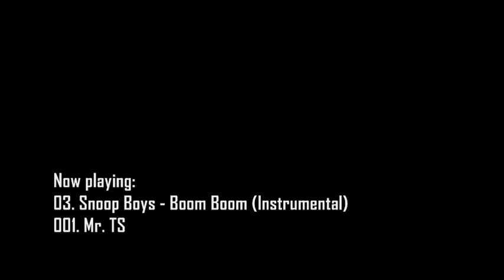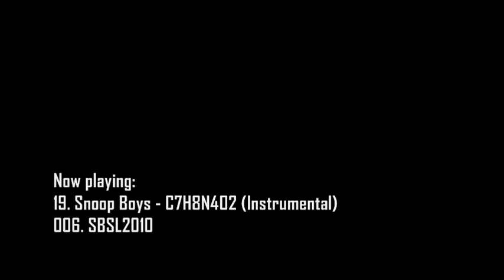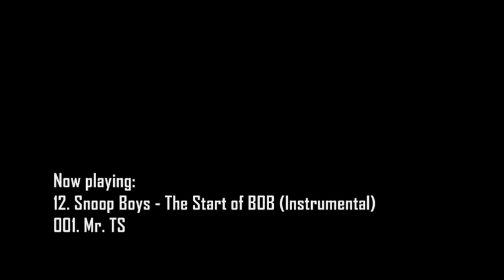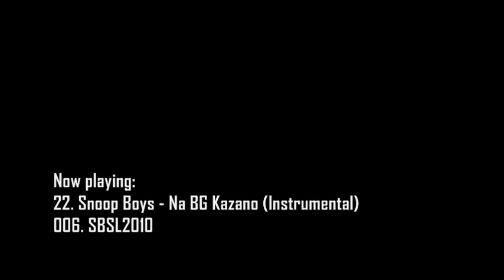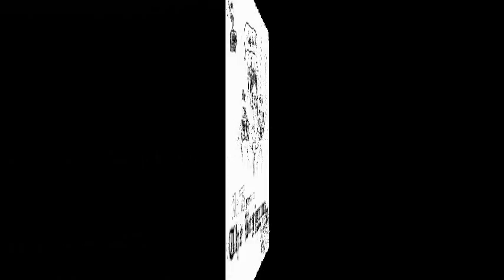TSP Electro Rap Instrumentals 2010 (010. Promo #2)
- TSP album "010. Instrumentals 2010" from 2012/03/15; most of the instrumentals used in the tracks of the previous TSP & Snoop Boys albums

TSP - 010. Instrumentals 2010

Началото (2010)
Audio Album 10 by TSP
Genre: Instrumental (Electro Rap & Hip-Hop)
Duration: 2:29:28 Hours / 149:28 Minutes / 8968 Seconds
Format: mp3 (2x CDA Adapted)
Bitrate: 192 kbps
Size: 225 MB (236,745,038 bytes) (including 19.4 MB (20,454,507 bytes) of Bonus Album Footage)
Release Date: December 30, 2011
Rerelease Date: March 15, 2012

Mixed, mastered & finalized 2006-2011 by TSP
Original music produced by TSP
Credits to Missy Elliott & Timbaland for the song "Wake Up" and to Jonver & Mr. Collipark for the song "Where Da At" used in the Intro
Credits to Dillio Lunari for the original "Leave That Thang Alone" instrumental remixed by TSP in this album

This album includes two discs with the instrumentals of the tracks from the albums "TSP - 001. Mr. TS (pres. Snoop Boys)" & "TSP - 006. Snoop Boys Sliven 2010" and a few additional instrumentals produced by TSP.

Този албум включва два диска с инструменталите на песните от албумите "TSP - 001. Mr. TS (pres. Snoop Boys)" и "TSP - 006. Snoop Boys Sliven 2010" и няколко допълнителни инструментала създадени от TSP.

Instrumentals:

Back in da Day (CD1) [74:19]
01. Take a Break [2:29]
02. Chronic Smoker [4:46]
03. Бум-Бум! [4:47]
04. DefSound [6:00]
05. Нов Човек (Искаш Ли?) [3:21]
06. Нашето Име [5:22]
07. My Crew [5:01]
08. Jiguli [3:36]
09. Мръсни Мисли [4:09]
10. You Lost [3:15]
11. About Time [3:32]
12. The Start of B.O.B. [6:40]
13. Throw It Up (TSP Electro Rap Remix) [7:26]
14. Бум-Бум! (Gangsta Tech Remix) [5:11]
15. Bang Shots [4:15]
16. Мрачният Клуб (Жената в Клуба) [4:23]

Nowadays (CD2) [75:08]
17. (01.) Сливен 2010 [1:26]
18. (02.) Икебана Дървесата [6:08]
19. (03.) C7H8N4O2 (Теоброма) [4:56]
20. (04.) Party Machine [4:57]
21. (05.) Realize Pt. 1 [5:46]
22. (06.) На Български Казано [4:53]
23. (07.) There We Have It [5:15]
24. (08.) Disconcerned [5:19]
25. (09.) My Italian Rap [6:31]
26. (10.) Out of It [8:02]
27. (11.) Life Flies [4:47]
28. (12.) Ана Сладурана [5:44]
29. (13.) Бутилка Ром (Режа) [5:55]
30. (14.) Distant Future [3:43]
31. (15.) Leave That Thang Alone (TSP Instrumental Dubstep Dub) [1:41]

Please inform us if you use any of our music in any way!

Моля, осведомете ни, ако използвате наша музика по какъвто и да е начин!

For more info in English, please follow the first link to the album in our website.

За още информация на български, моля последвайте първата връзка към албума в сайта ни.

Mixed by TSP

Tracklist:
0:00 Snoop Boys - Бум-Бум!
1:05 Snoop Boys - Нов Човек (Искаш Ли?)
1:36 TSP - My Crew
2:12 TSP - You Lost
3:31 TSP - About Time
4:04 Lil Jon - Throw It Up (TSP Electro Rap Remix)
5:06 Snoop Boys - Бум-Бум! (Gangsta Tech Remix)
6:00 Snoop Boys - C7H8N4O2 (Теоброма)
6:49 TSP - Realize Pt. 1
7:42 Snoop Boys - The Start of B.O.B.
8:42 Snoop Boys - На Български Казано
9:11 Snoop Boys - There We Have It
9:40 Snoop Boys - Disconcerned
10:25 Snoop Boys - Бутилка Ром (Режа)

(beats are cut to the breaks in this demo faster than their original progression)

blc mr. ts snoop boys sliven 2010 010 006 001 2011 bg gangsta rap electro hip-hop chronic smoker defsound def sound la money mrmitko mitko the rapper c-tarro b-jay wolfy dj yava y@va zer0 dade free download